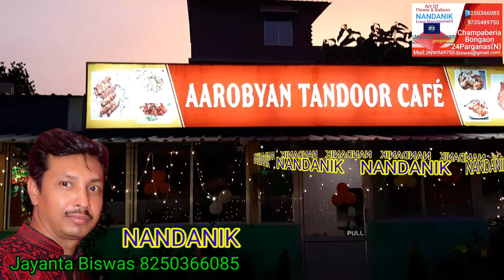NANDANIK JB # Birthday Balloon decoration idea # Balloon gate decoration idea